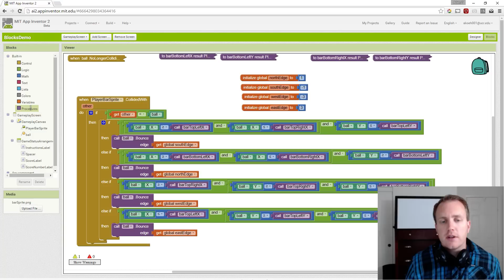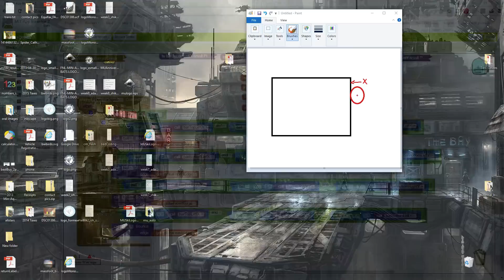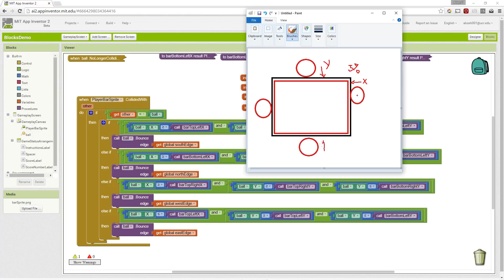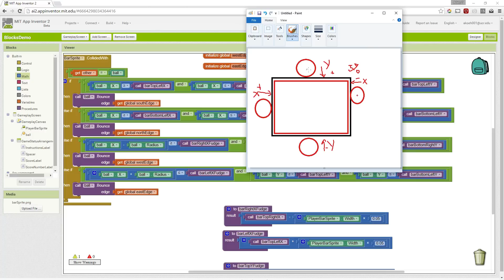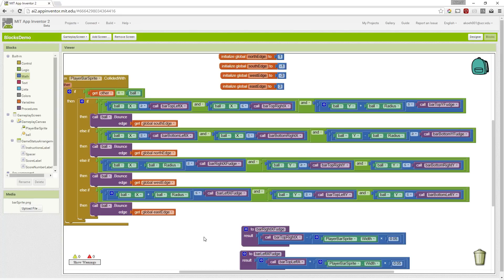Brick Breaker: Part 11 - Fixing Paddle-Ball Collision Detection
The Brick Breaker series of videos goes through the steps of creating a Brick Breaker style app within MIT's App Inventor 2.

In this video we cover how to fix the collision detection that we expect to produce a ball bounce off the paddle. After the last video, we noticed that our collision was only sometimes bouncing the ball off the paddle when the two collided.